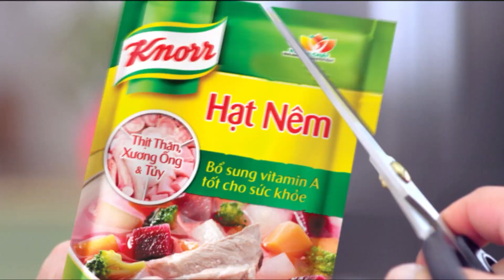Vua đầu bếp 2014 - Tập 6 - Bí quyết giúp Khánh Phương chiến thắng